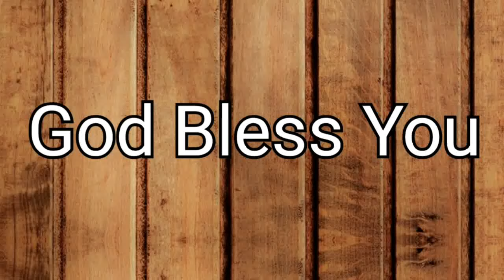Bottle art with biscuit cover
Thank you for your support.